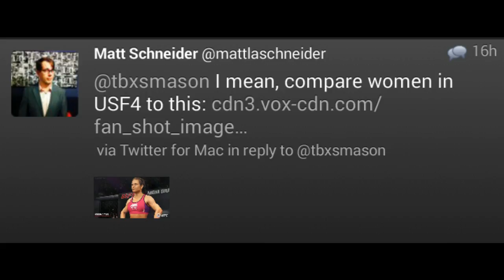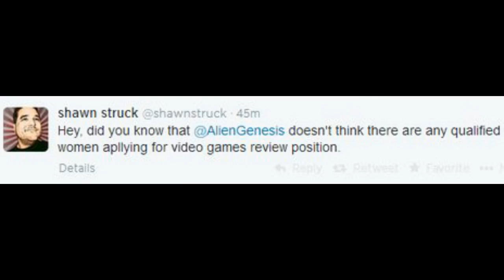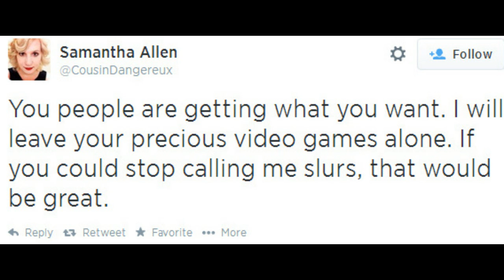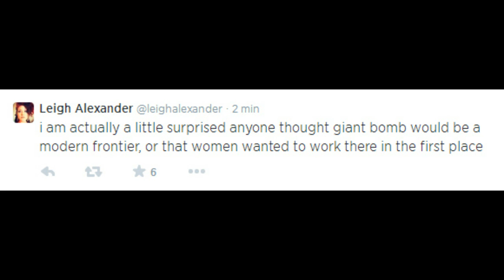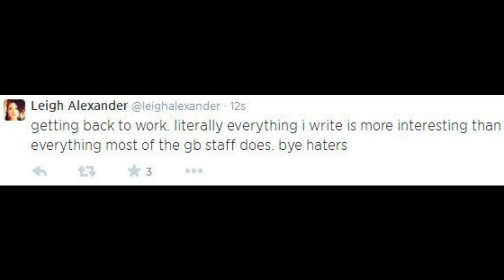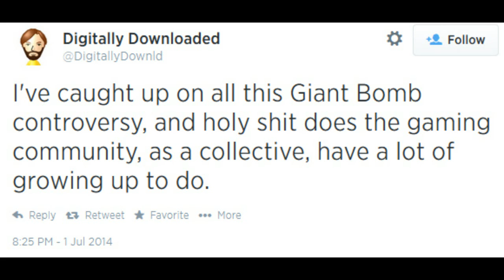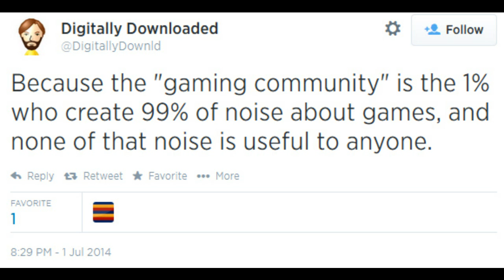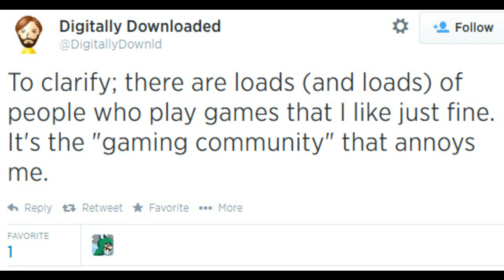Ultra Street Fighter IV / Fighting Games Misogynistic? Faux Feminism & The Giant Bomb Fiasco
Hearthstone Opens Men-Only E-Sports Tournament to Woman, after Gamers Unite